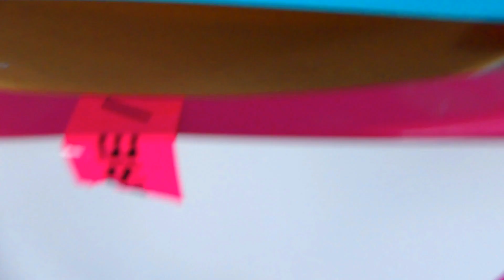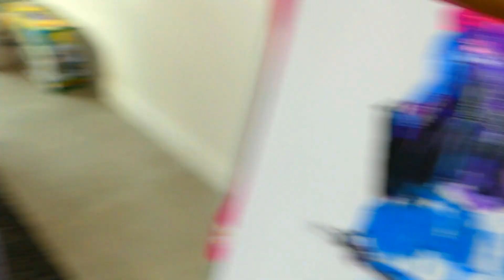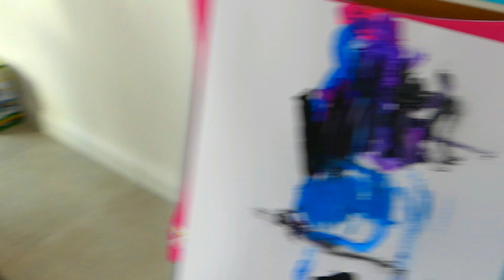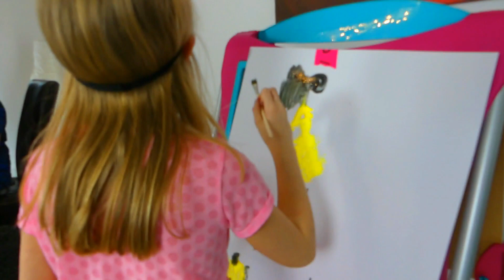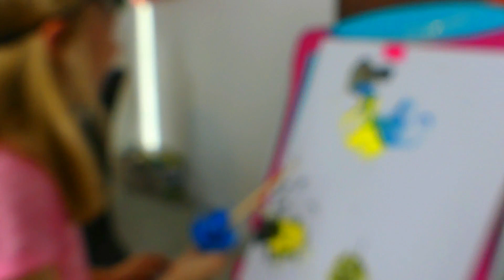3 Marker Challenge PAINT édition SPECIALE en francais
3 Marker Challenge PAINT édition SPECIALE en francais

Julian et Alicia vont jouer au 3 marker challenge en francais mais avec de la peinture a la place des feutres et les yeux fermes